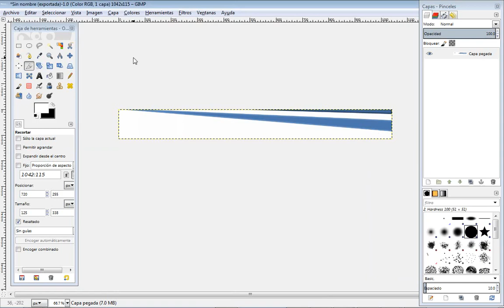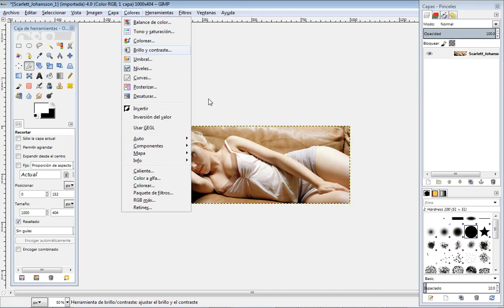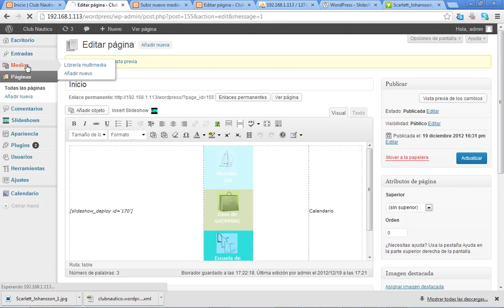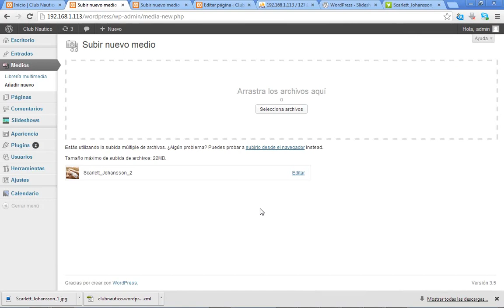Curso de creación web con Wordpress 3 5 33 Imagenes